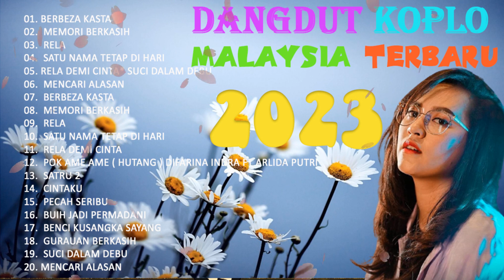DANGDUT KOPLO MALAYSIA TERBARU 2023 Suci dalam Debu, Mencari Alasan | MONATA Full Album Malaysia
dangdut koplo terbaru 2020 ditinggal pas lagi sayang sayang,
dj dangdut koplo terbaru 2022 full bass tik tok,
dj dangdut koplo terbaru 2022 full bass tanpa iklan,
dj dangdut koplo terbaru 2022 full album,
dj dangdut koplo terbaru 2022 full bass angklung,
dj dangdut koplo terbaru 2022 tanpa iklan,
dj dangdut koplo terbaru 2022 vita alvia,
dj dangdut koplo terbaru 2022 full bass los dol,